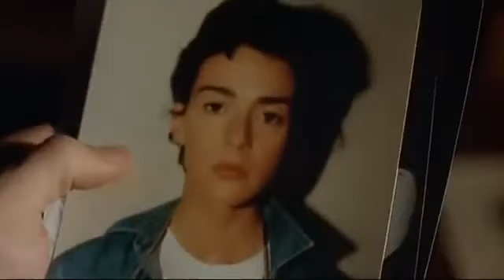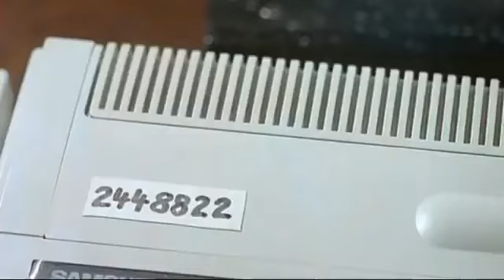the assassin film action complet en français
Chargé d'enquêter sur l'assassinat de l'ambassadeur de Cuba, un agent secret soupçonne une séduisante tueuse à gages.